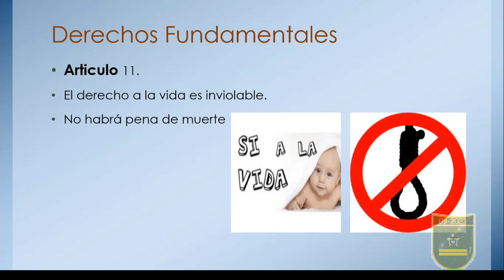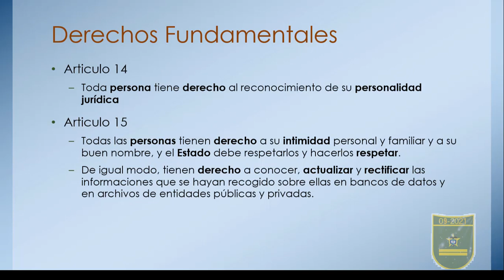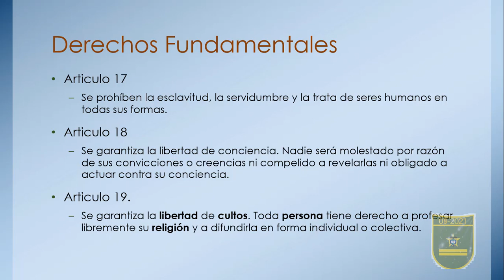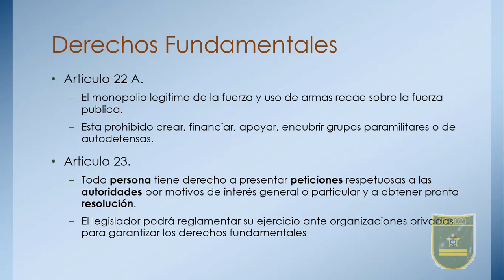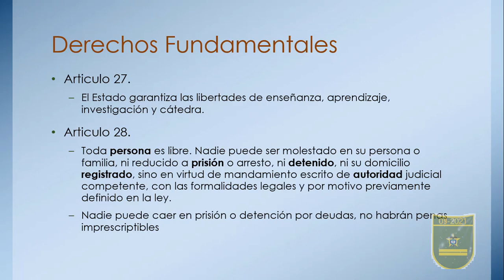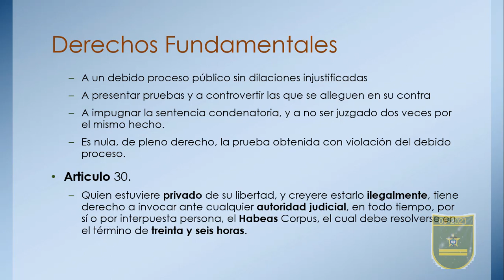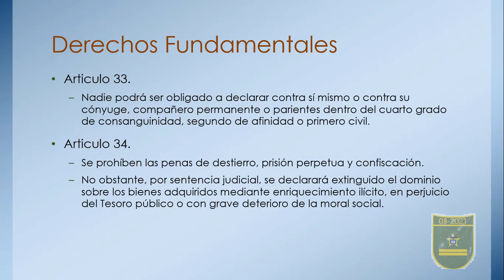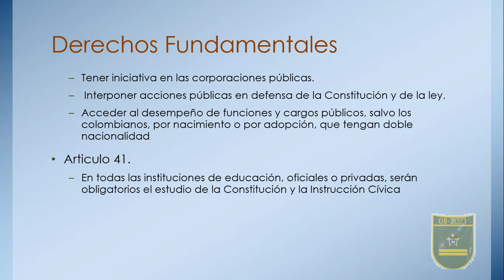Derechos Fundamentales Constitución Política Colombia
Derecho a la vida
Este es el principal derecho que pretende proteger el ordenamiento jurídico dado que la razón de ser del derecho es el hombre mismo
La vida propiamente inicia a partir del nacimiento, en el momento en que la criatura se desprende de su madre. No obstante la protección que la ley le da a la vida puede ir hasta antes del nacimiento. Por esta razón se ha penalizado en Colombia el aborto artículo 343 del Código Penal